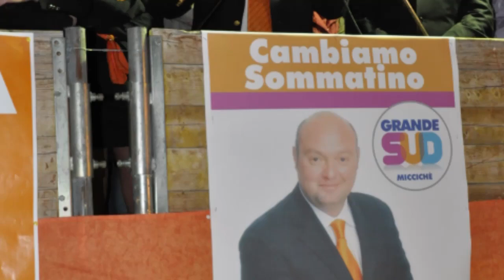GIANLUCA INFUSO SINDACO COMIZIO GRANDE SUD 2012